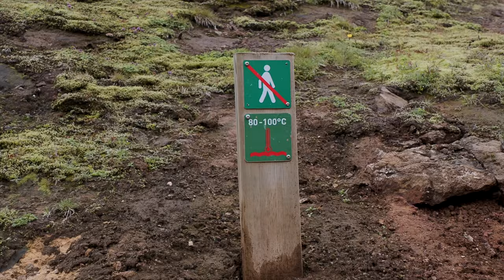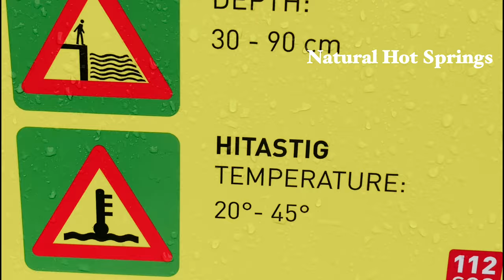Laugavegur Hike - Iceland 2023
In June/July 2023 I went hiking the scenic Laugavegur Trail in Iceland. The hike was done as a part of my course in Adventure Academy.
This video is a recap of the hiking trip, the planning and the experiences I had on the trail.
I hope you feel inspired to go try this stunning hiking trail for yourself.